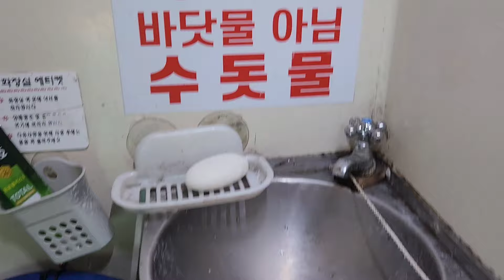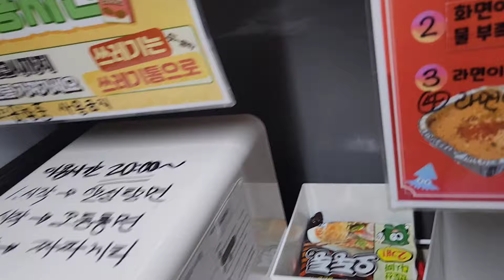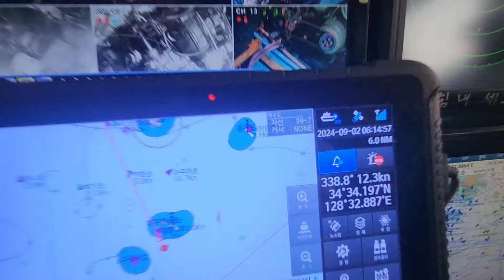통영갈치낚시 구디호 복선장 일상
반갑니다
조사님들   보고싶어요
놀러오세요
※구디호  소식※※※※
그리고 초보분들 한자리 두명이서 하시는거
2인 1조 적극추천입니다
괜히.큰돈 쓰지마시고 한자리로 도전해보세요
초보커플 부부커플  초보 조사님들
한자리를 두명이 하는거 완전 적극추천입니다
작은 돈으로 도전 하세요
단 5팀까지만
체험이라고 생각하시고 한번 오세요
채비 올리고 내릴때 한분은 채비 올리시고
한분은 미끼끼시고
그리고 채비 바로 내리시고
엄청 빨리 내리면 투벌채비 효과있습니다
이작전 백프로 성공일겁니다
복선장 믿고 오세요
한분 선비에 5만원만 추가해주시면됩니다
밥값에 부식비라고 생각 하시면 됩니다

출조문의
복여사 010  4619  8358